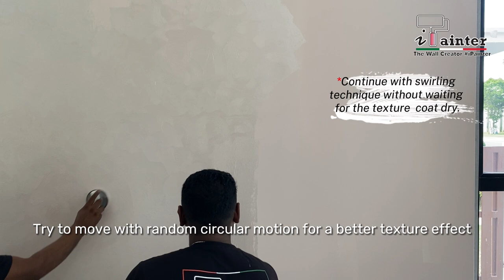HOW SATIN VELVET IS DONE | DIY Satin Velvet | Application Steps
Everytime look at plain wall- Alamak! So dull! 🤦🏽‍♀

Let's try Satin Velvet, but let's make it DIY! 🤩

Don't worry, iPainter will make it easier for you using minimal skills and easy find tools 👍🏻

✅ Applicable to ceilings
✅ Easy to touch up
✅ Come with video tutorial
✅ Easy to manage- washable
✅ Durable up to 10 years
✅ Eco- friendly material